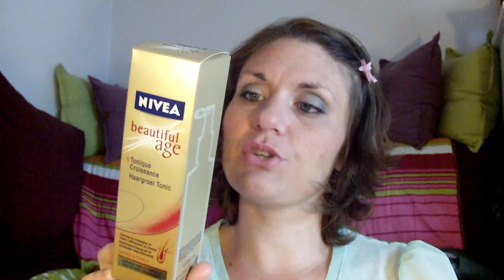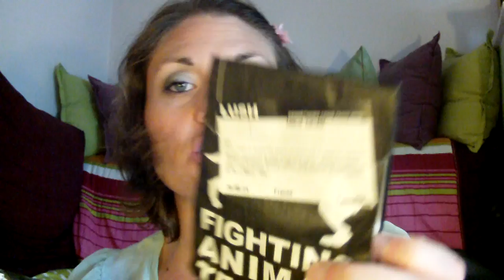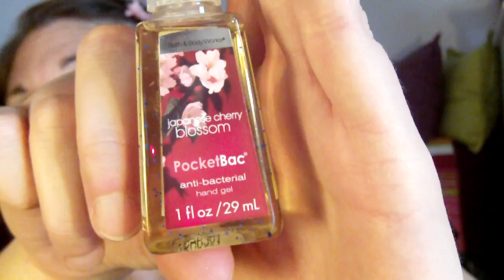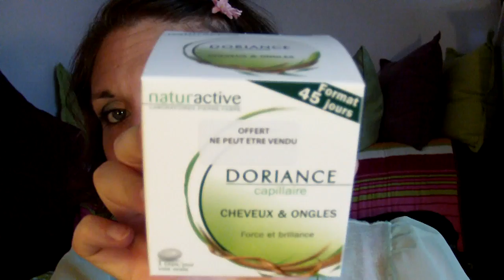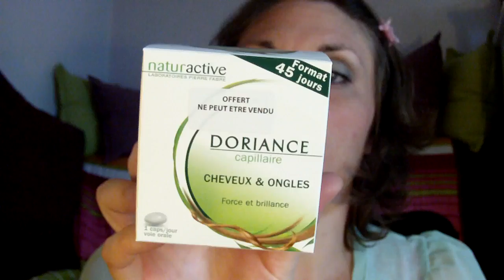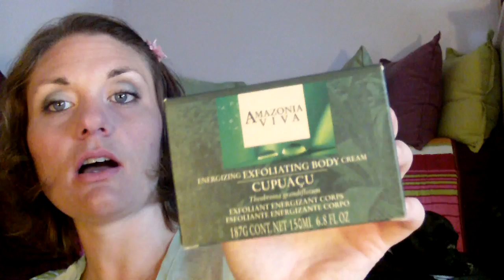Je les commence en octobre 2014